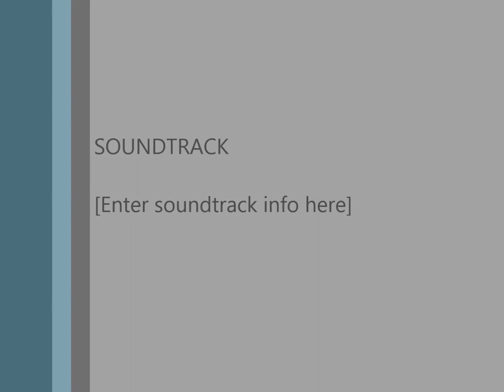Steve 'Boltz' Bolton- Isolation Vlog#6-Atomic Rooster/Fear & Loathing In Salt Lake City and a tune!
I thought I'd share some yarns and stories with you..Vlogs if you like. This is Vlog #6.it'll be on my You Tube channel so if you could give me some 'likes' and please subscribe that'll be much appreciated.. There will be another tomorrow ...and maybe the day after that..and on..and on! Xx Have a beautiful day Xx